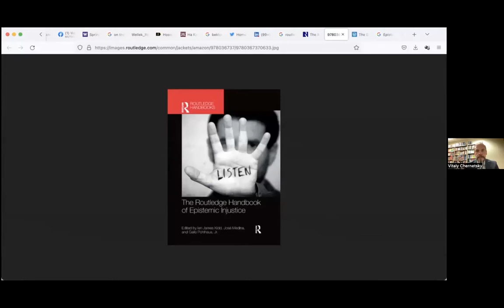Anti-war Marathon: War at distance: How (pro)Ukrainian scholars abroad experience and talk about war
EN:

On May 2, 2022, the fourth webinar "War at a distance: How do (pro)Ukrainian scholars abroad experience and talk about the Russian invasion?” within the Anti-War Marathon was held by the Department of East European Studies (UVES) at Charles University (Prague, Czech Republic) – together with the Ukrainian Studies in Prague Initiative.

The Marathon was initiated by humanities scholars from different countries and is addressed to a wide audience.

Panelists of the fourth webinar:

- Vitaly Chernetsky - (literary scholar, U of Kansas, USA);
- Mykola Riabchuk (political analyst, writer, IAS, Paris, France / IPEND, Kyiv, Ukraine);
- Yuliya Yurchuk (historian, Umea U, Sweden);
- Kateryna Botanova (cultural critic, curator, CULTURESCAPES, Basel, Switzerland);
- Antonina Stebur (art critic, curator, Berlin University of the Arts, Germany);
- Radomyr Mokryk (historian, Charles U, Czech Republic);
- Bektour Iskender (journalist, civic entrepreneur, KLOOP, Kyrgyzstan).

Moderator: Valeria Korablyova (social theorist, Charles U, Czech Republic).

Working languages of the webinar - English and Ukrainian.
UA:

2 травня 2022 року відбувся четвертий вебінар «Війна на відстані: Як (про)українські дослідники за кордоном проживають та аналізують російське вторгнення?» у рамках Антивоєнного Марафону. Його провів Інститут Східноєвропейських студій (UVES) в Карловому университеті (Прага, Чехія) та ініціатива «Українські дослідження в Празі».

Марафон ініційований вченими-гуманітаріями з різних країн та адресований широкій аудиторії.

Учасники четвертого вебінару:

- Віталій Чернецький - (літературознавець, університет Канзасу, США);
- Микола Рябчук (політолог, публіцист, IAS, Париж, Франція / ІПЕНД, Київ, Україна);
- Юлія Юрчук (історикиня, університет Умеа, Швеція);
- Катерина Ботанова (культурна критикиня, кураторка, CULTURESCAPES, Базель, Швейцарія);
- Антоніна Стебур (мистецька критикиня, кураторка, Берлінський університет мистецтв, Німеччина);
- Радомир Мокрик (історик, Карлів університет, Чехія);
- Бектур Іскендер (журналіст, громадський активіст, КЛООП, Киргизстан).

Модераторка: Валерія Корабльова (соціальна теоретикиня, Карлів університет, Чехія).

Робочі мови вебінару: українська, англійська.

BE:

2 мая 2022 года адбыўся чацвёрты вэбінар «Вайна на адлегласці: як жывуць (пра)ўкраінскія даследчыкі за мяжой і аналізуюць расейскае ўварванне?» у рамках Антываеннага Марафону. Вэбінар быў арганізаваны Інстытутам ўсходнееўрапейскіх даследаванняў (UVES) пры Карлавым універсітэце (Прага, Чэхія) і ініцыятывай ўкраінскіх даследаванняў у Празе.

 Марафон ініцыяваны вучонымі-гуманітарыямі з розных краін і адрасаваны шырокай аўдыторыі.

Удзельнікі чацвёртага вэбінара:

- Віталь Чарнецкі - (літаратурны крытык, Канзаскі ўніверсітэт, ЗША);
- Мікола Рабчук (палітолаг, публіцыст, IAS, Парыж, Францыя / IPEND, Кіеў, Украіна);
- Юлія Юрчук (гісторык, універсітэт Умеа, Швецыя);
- Кацярына Батанава (культуразнаўца, куратар, CULTURESCAPES, Базель, Швейцарыя);
- Антаніна Стэбур (мастацтвазнаўца, куратар, Берлінскі ўніверсітэт мастацтваў, Германія);
- Радамір Мокрык (гісторык, Карлаў універсітэт, Чэхія);
- Бектур Іскендэр (журналіст, грамадскі актывіст, KLOOP, Кыргызстан).

Мадэратар: Валерыя Караблёва (грамадскі тэарэтык, Карлаў універсітэт, Чэхія).

Працоўныя мовы вэбінару: украінская, англійская.
RU:

2 мая 2022 года состоялся четвертый вебинар «Война на расстоянии: Как (про)украинские исследователи за границей проживают и анализируют российское вторжение?» в рамках Антивоенного Марафона. Вебинар был организован Институтом Восточноевропейских студий (UVES) в Карловом университете (Прага, Чехия) и инициативой «Украинские исследования в Праге».

Марафон инициирован учеными-гуманитариями из разных стран и адресован широкой аудитории.

Участники четвертого вебинара:

- Виталий Чернецкий – (литературовед, университет Канзаса, США);
Николай Рябчук (политолог, публицист, IAS, Париж, Франция/ИПЕНД, Киев, Украина);
- Юлия Юрчук (историкиня, университет Умеа, Швеция);
- Екатерина Ботанова (культурная критикиня, кураторша, CULTURESCAPES, Базель, Швейцария);
- Антонина Стебур (художественная критикиня, кураторша, Берлинский университет искусств, Германия);
- Радомир Мокрик (историк, Карлов университет, Чехия);
- Бектур Искендер (журналист, общественный активист, КЛООП, Кыргызстан).

Модератор: Валерия Кораблева (социальная теоретика, Карлов университет, Чехия).

Рабочие языки вебинара: украинский, английский.